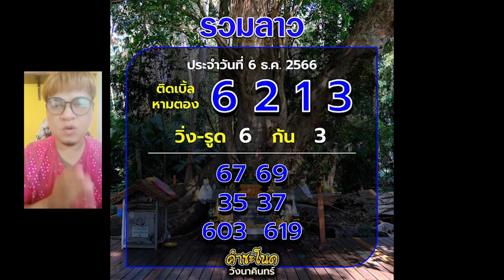🇱🇦 เลขลาวปู่ย่า 6/12/66 คำชะโนด 🇻🇳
เป็นเพียงแค่แนวทางนะคะ